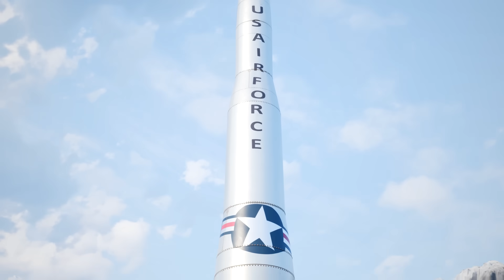This Is What Nuclear Strike Actually Looks Like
🔐 Protect your privacy online with NordVPN

🌍 Enjoy blazing speeds, access to content from 60+ countries, and military-grade encryption.

The True Scale Of Modern Nuclear Weapons
The use of nuclear weapons would result in no true winners—only untold suffering, irreversible damage, and a legacy of despair. The reality of nuclear war is that it threatens the very survival of human civilization, making the global effort for disarmament and strategic deterrence critical to preserving peace. The devastating potential of these weapons underscores the necessity of diplomatic solutions and the need for continued dialogue to ensure that such catastrophic scenarios remain nothing more than grim hypothetical examples, rather than a terrible reality.